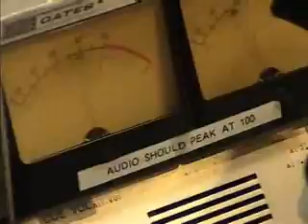jethro 7-19-07 wdvr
this is the beginning of Jethro's radio show 7-19-07 you can hear his show freewheeling every thurday 7-10PM eastern